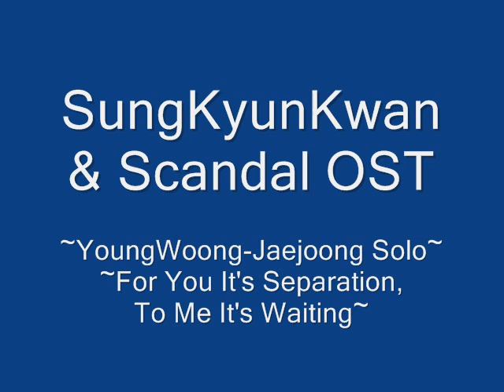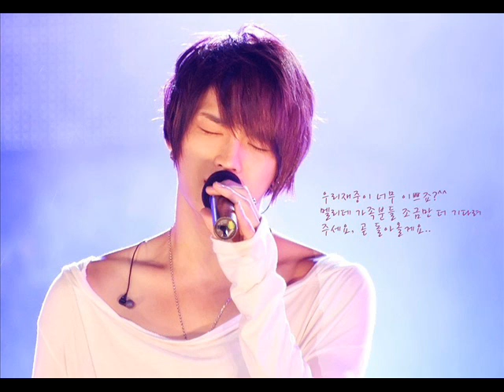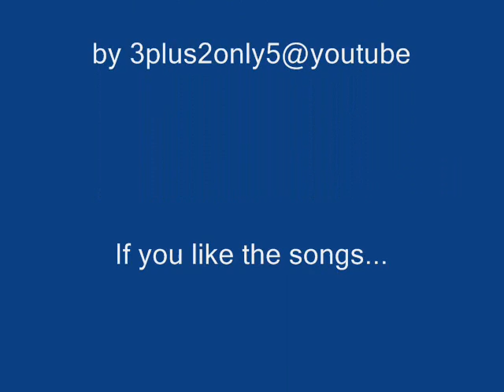(Eng.Sub)[SKKS.OST] Jaejoong~For You It's Separation, To Me It's Waiting (FULL ver.)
Finally!!! Our prayers are answered... It's already charting in Korea. Hwaiting!!!
This is a Dramatic Ballad, it's the Healing Voice of Dong Bang Shin Ki.

Singer: YoungWoong(Hero) Jaejoong from Dong Bang Shin Ki
Song Title: 'For You It's Separation, To Me It's Waiting'
Album: SungKyunKwan & Scandal OST
The OST Album is distributed by Vitamin Entertainment, Korea.
Release Date: 20 or 21 Sept. 2010
Please support them if you like the songs. Thank you!
Video made by 3plus2only5@youtube
Photos: Google, as tagged.